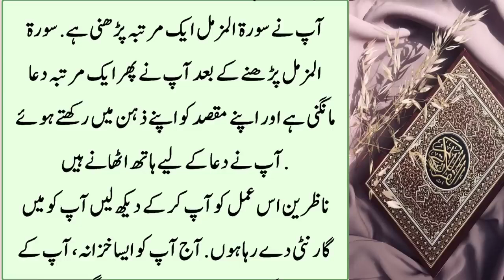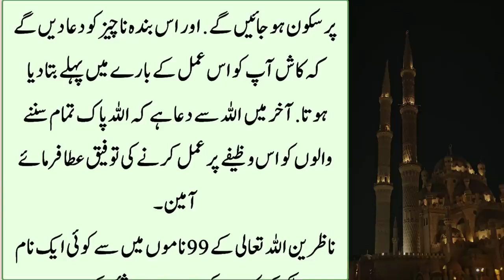namaz e zohar parhny k foran bad ka wazaifa apko gyebb sy 700 crore milly gy